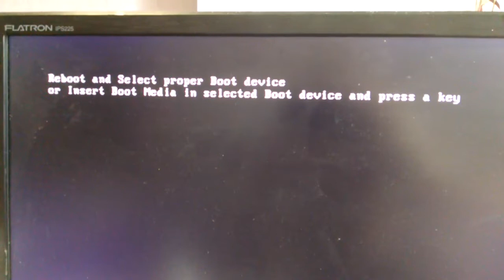Ремонт компьютера не запускатся частая причина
Ремонт компьютера. Плата ASUS M5A78L  не запускатся частая причина